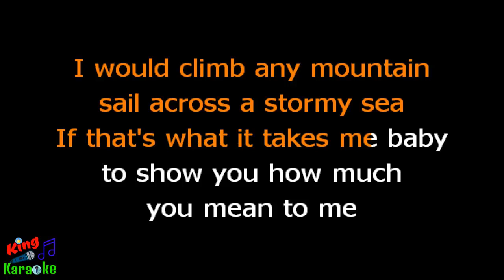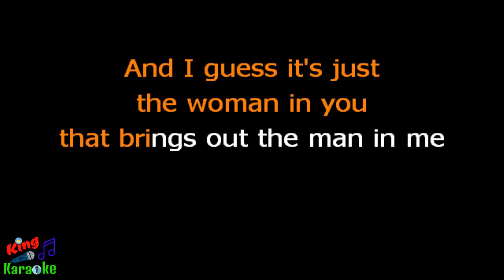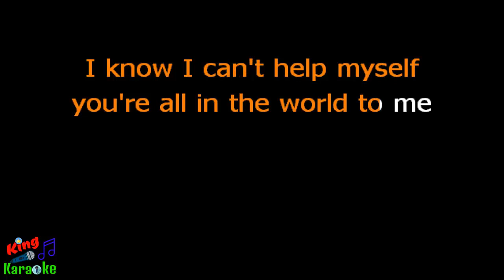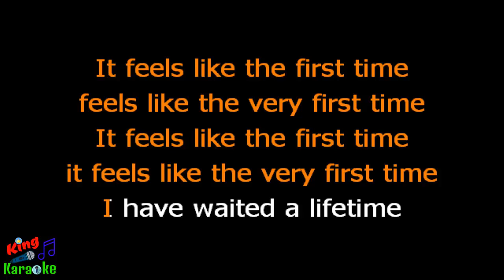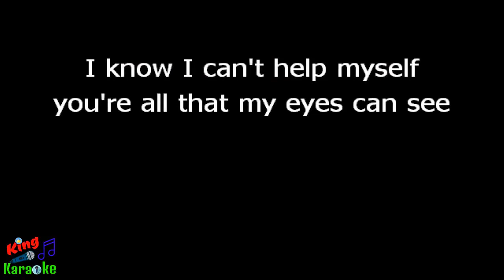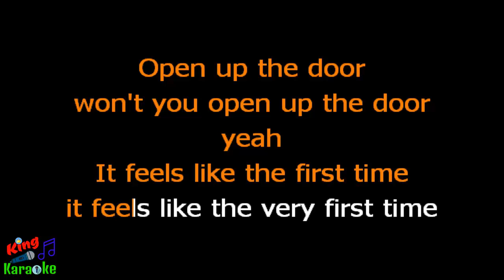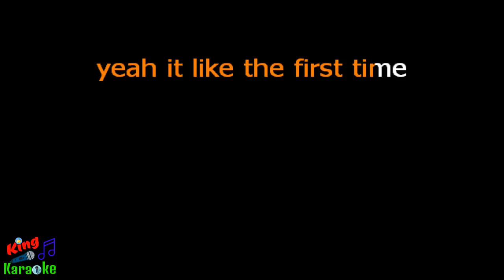🎤 Foreigner - Feels Like The First Time (Karaoke Version)-King Of Karaoke